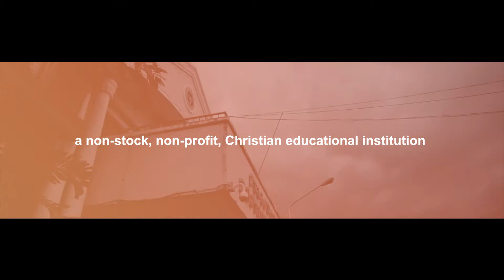FBC College President Welcome Message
FBC Welcomes you to School Year 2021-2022